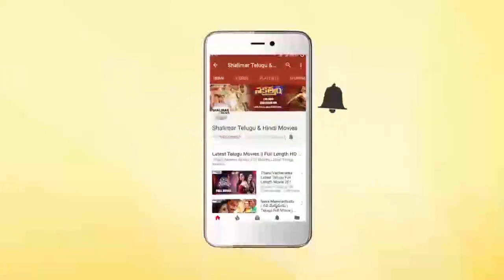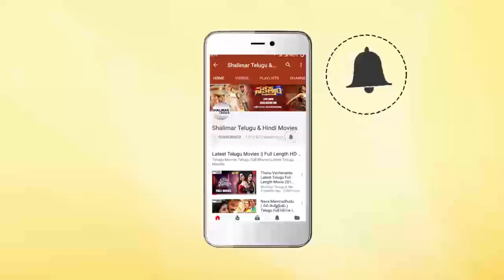Comedy Stars Episode 47 | Non Stop Jabardasth Comedy Scenes Back To Back | Telugu Best Comedy Scene